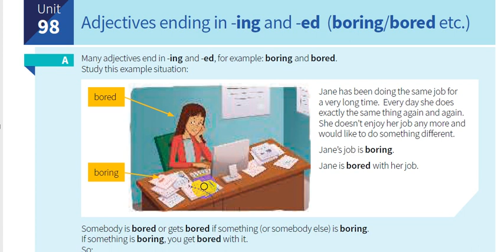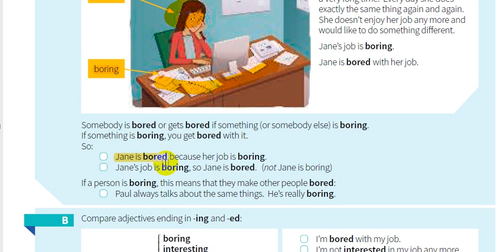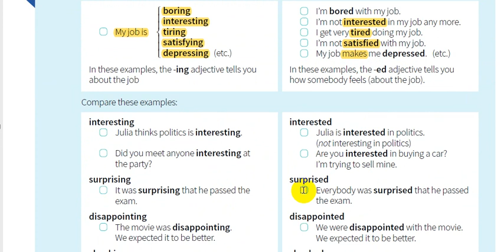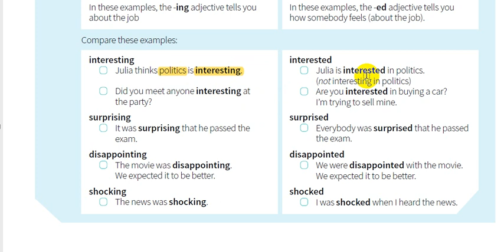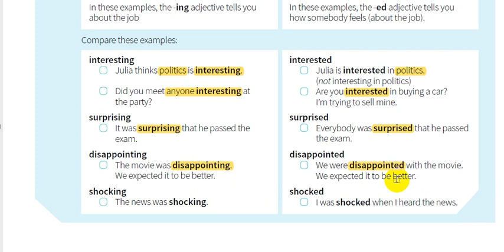98- شرح كتاب القواعد || English grammar in use 5th Edition || الوحدة 98